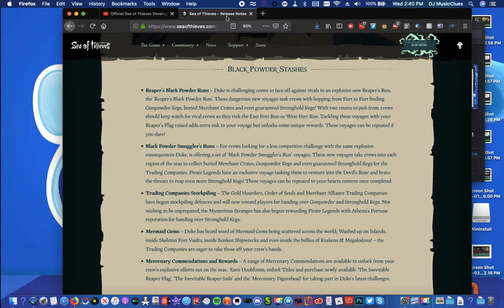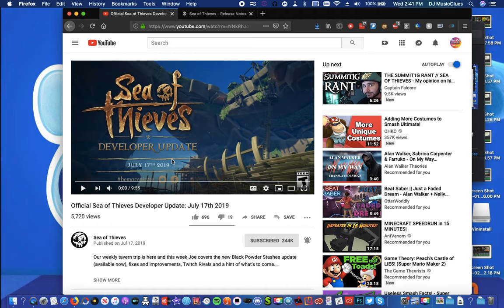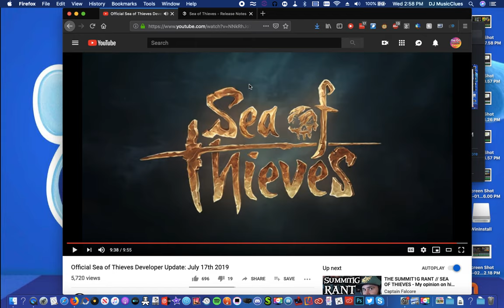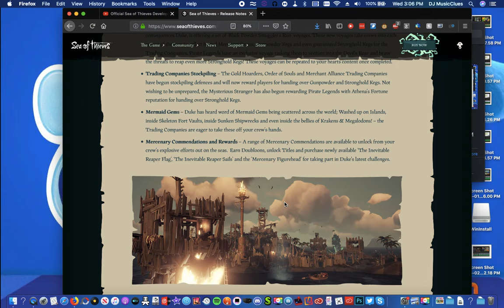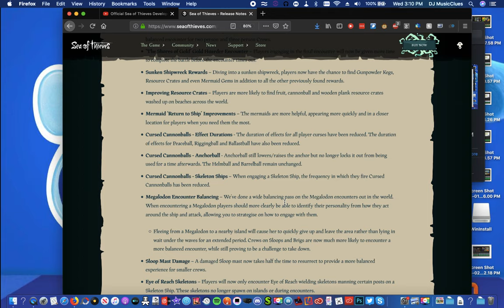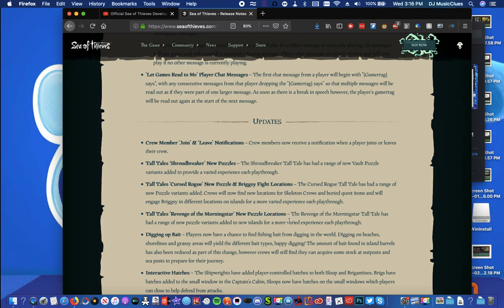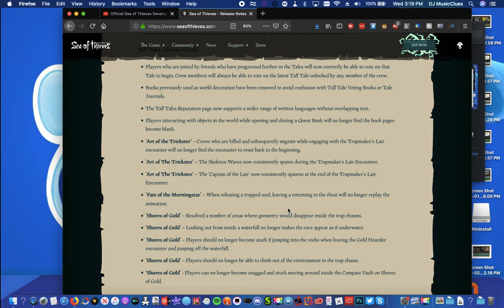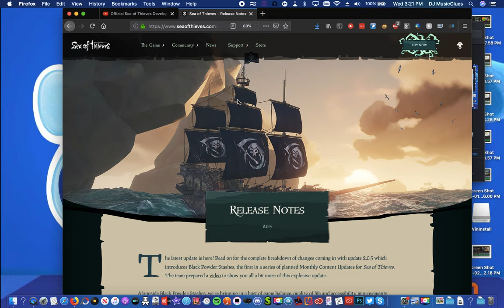Athena's Tavern 7/17/19: New Monthly Updates, Guides, Patch Notes and More!